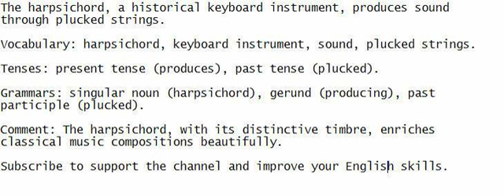The harpsichord, a historical keyboard instrument, produces sound through plucked strings.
Hear me out and repeat after me to grasp the sentence. Write it down to improve your English.

Vocabulary: harpsichord, keyboard instrument, sound, plucked strings.

Tenses: present tense (produces), past tense (plucked).

Grammars: singular noun (harpsichord), gerund (producing), past participle (plucked).

Comment: The harpsichord, with its distinctive timbre, enriches classical music compositions beautifully.